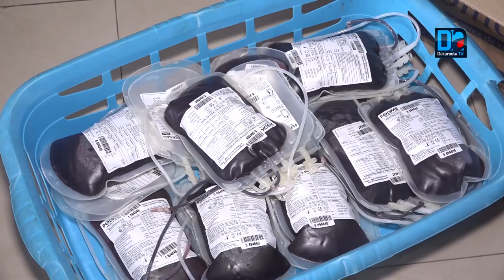Rupture du liquide précieux dans les banques de sang: le corps militaire s’engage...